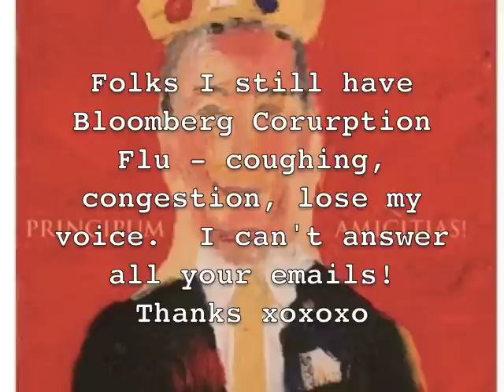Mayor Bloomberg's puppet Christine Quinn must resign! Email Mayor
email I sent mayor Bloomberg email him!   Christine Quinn's legal bills and her staffs must be posted on nyc gov -- John Liu's website my check book and Christine Quinn needs to resign. She can't pay her rent? She gets sued 4 times for back rent yet she approves spending tax payer money to hire Sulllivan and Cromwell - the same firm Goldman Sach hires? Mike Bloomberg and Christine Quinn have confused tax payers -- the people of New York's tax dollars with Goldman Sach. Stop the abuse.Resign.

Let's see

Of course Mazer's safety boxes are empty!  He has to pay Gerald Shargel doesn' he?